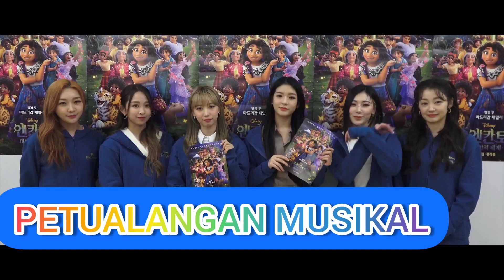LOCKEY INA iri!!! 'Secret Number' Nobar 'Encanto' bareng Lockey di CGV Sokor (Sub indo)